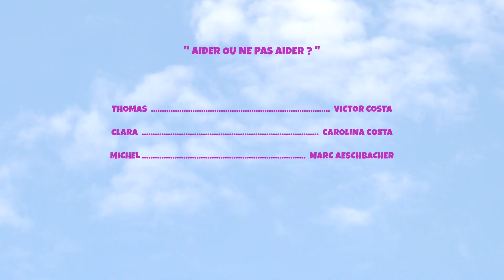AIDER OU NE PAS AIDER ? - Ma femme est pasteure S04 Ep02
Aider ou ne pas aider ? - Ma femme est pasteure Episode 02 Saison 04 - Les Ataprods

🔥Les liens à ne pas manquer :

🙏 La voie de l’amour - 5 Pratiques pour s’initier, approfondir sa foi et goûter à la plénitude.
Confiance, écoute, accueil, gratitude, prière.

🙏 Kit pour se lancer dans l’Evangile 3.0
Une liste de 5 ressources pour vous souhaiter la bienvenue

🙏 Tu veux découvrir un Christianisme ouvert  et progressiste ?

🙏 Le cercle privé de Carolina Costa
Recevez chaque semaine La Lettre privée de Carolina Costa pour vous accompagner  spirituellement et vous encourager dans votre pratique de la Voie de l’Amour.

🙏 Au « Puits de L’Evangile » Vivez une méditation et un p artage biblique
avec Carolina Costa en Live !

👉👉👉 QUI SUIS-JE ? 👈👈👈

😀 Auteure, Théologienne, Pasteure, Comédienne, Facilitatrice Imago

✍️ Je suis THÉOLOGIENNE, FORMÉE A L’UNIVERSITÉ DE GENÈVE, à la faculté autonome de Théologie Protestante (master UNIGE).
✍️ J'y ai acquis DES COMPÉTENCES HISTORICO-CRITIQUES ET APPRIS LE GREC ET L’HÉBREU, ce qui me permet de pratiquer mes propres traductions plus contemporaines et accessibles.

👉J'incarne une THÉOLOGIE REFORMÉE PROGRESSISTE, INCLUSIVE, EXISTENTIELLE ET JOYEUSE, en me servant de différents supports comme la vidéo, pour déployer mon énergie et l'Amour contagieux du Christ.

👉 Je suis formatrice et auteure de livres sur le mariage et le baptême ainsi que de vidéos-livres comme le célèbre « Initiation à la foi chrétienne pour le 21ème siècle » aux Editions Atalahalta, car je suis PASSIONNÉE PAR LES GRANDES ÉTAPES DE VIES et tout ce qui permet de cheminer spirituellement pour faire croître l'Amour et la paix en nous et autour de nous.

👉 J' EXERCE LE MINISTÈRE PASTORAL DANS L’ÉGLISE PROTESTANTE En Suisse depuis 2009 en particulier auprès des jeunes adultes dans un projet pionnier. Je tiens également le vlog « Road Trip Spirituel » qui explore en vidéo les grandes questions existentielles et spirituelles comme un voyage intérieur.

👉 J'accompagne en individuel ou pour les couples comme FACILITATRICE PROFESSIONNELLE AVEC LA MÉTHODE IMAGO, qui favorise une communication plus profonde et réparatrice dans nos diverses relations.

👉 Je suis également scénariste et comédienne avec mon mari aux Ataprods. Nous sommes à l’origine de plusieurs web séries dont la célèbre « Ma femme est pasteure » QUI A FAIT LE TOUR DU MONDE et reçu plusieurs prix dans des festivals internationaux.